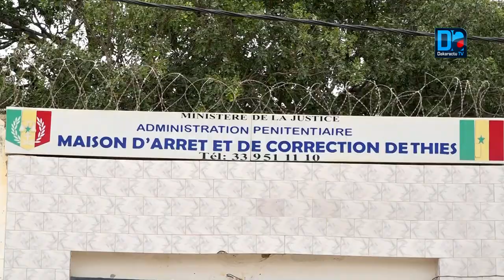Mac de Thiès : Le maire Mbaye Dione offre un important lot de matériels aux détenus